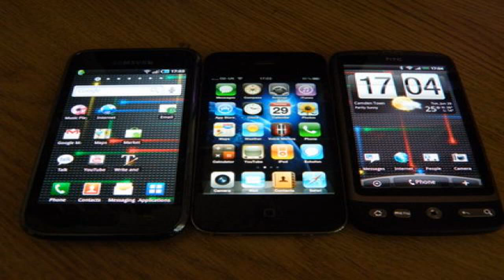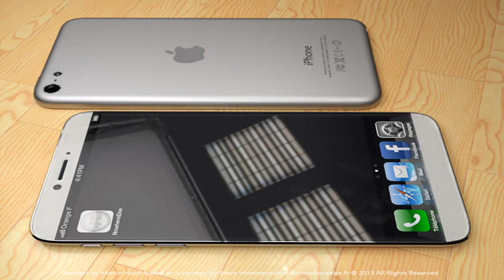iPhone 6 Plus Review!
Other places I hang out: FaceBook Fan Page: Twitter: Instagram: Google